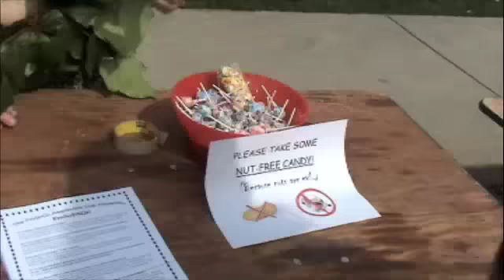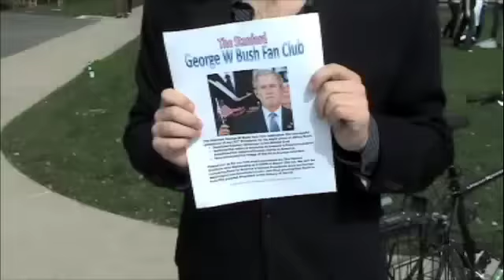Stanford Flipside Activities Fair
Tabling for some of our favorite groups:
Stanford Seventh Man
Resume Building Club
Breakfast Club
AIDS Groups (FACE AIDS, KOOL AIDS, HEARING AIDS)
Psi Phi
ASSES (Pro-Warming)
Class of 2210 - Temporal Study Abroad
Club You Cant Leave
Golf Club
Stanford Women in Engineering
George Bush Fan Club
FroSoCo Awareness
White Men's Community Center
LGDBTDSWEDLKUPQR